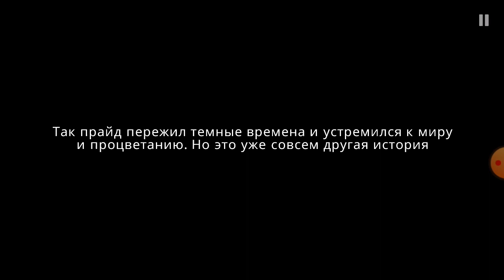Последняя битва два